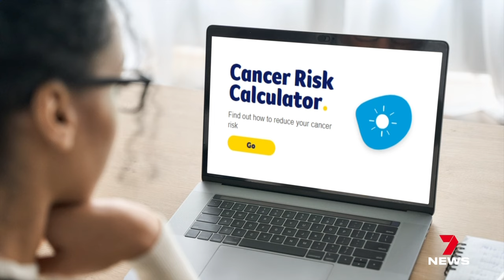Cancer Council data says Australians are failing to protect themselves from the sun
A generation after the famed 'Slip, Slop, Slap' commercials, Australians are still failing to protect themselves from the sun.

That's the key take away from new Cancer Council data which shows much better success in the promotion of early screening.

7NEWS at 6pm.

7NEWS combines the trusted and powerful news brands including Sunrise, The Morning Show, The Latest, and 7NEWS.com.au, delivering unique, engaging and continuous coverage on the issues that matter most to Australians. Watch 7 News Australia full broadcasts and full episodes nightly at 6pm and weekdays at 11:30am and 4pm on Channel 7 and 7plus.